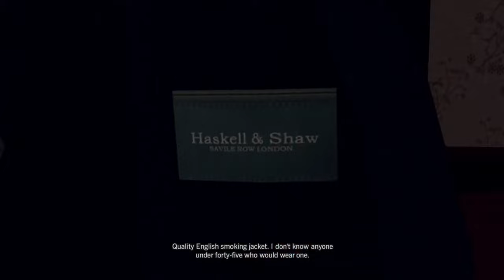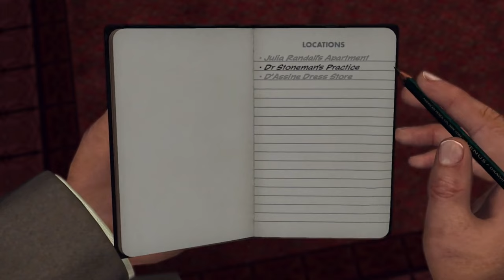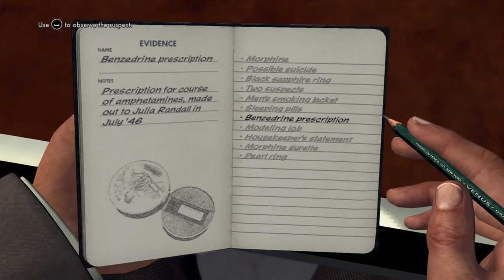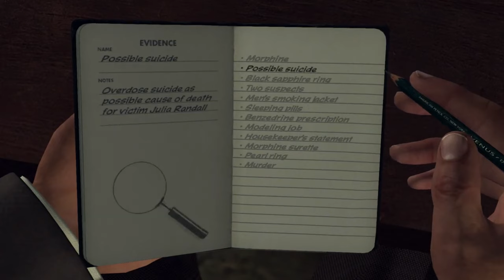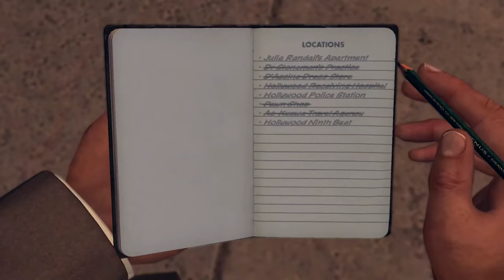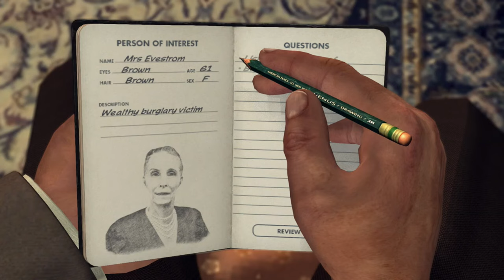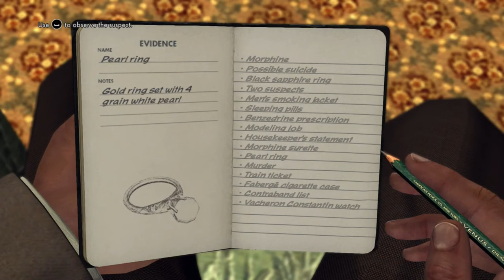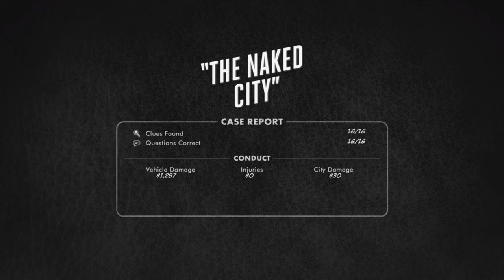L.A. Noir | Vice Desk - The Naked City